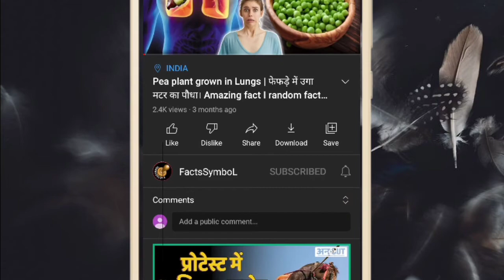Life changes after mother's👩‍👦 death! | Ambulance bike🚨 in India | Karimul haque👨 | facts in hindi🔥🙏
Hello friends, we will know in this video.  There is a man named Karimul haque.  His mother was taken ill.  His mother died due to no ambulance.It hurt a lot and bought a bike and started an ambulance bike service and served the people. And he is also honored with the Padma Shri. Thanks